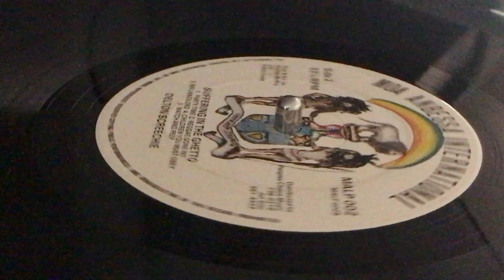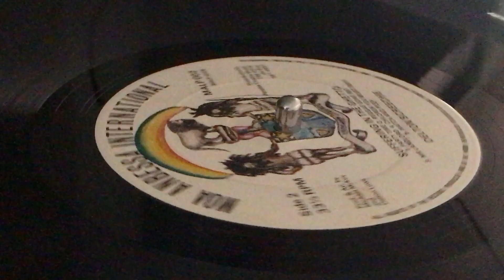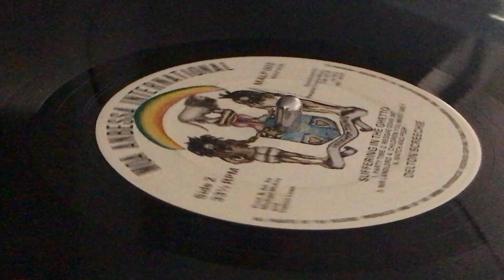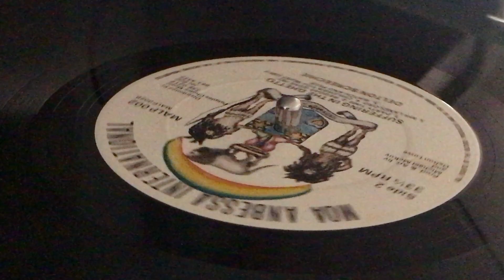DELTON SCREECHIE ~ Mr Landlord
Prod & Arr : Michael McKoy, Delton"Screechie"Lowe ~ MOA ANBESSA INTERNATIONAL ~ LP (Suffering In The Guetto, Track B3) ~ 1982 ~ UK ~ Dist : Choice Music, Jet Star ~ Publ : DS Music House & Rebel Force Musice ~ Written : Delton Lowe ~ Voiced & Mix : King Tubby's & Harry J Studio by Professor & Sylvan Morris